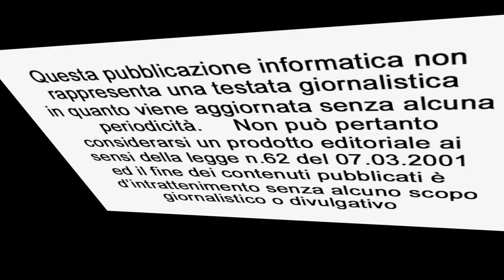Presentazione della terza edizione della Festa del Tartufo Bianco del Castello del Monferrato 2023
La Festa del Tartufo Bianco del Castello del Monferrato torna, con la sua terza edizione, nel fine settimana del 25 e 26 novembre 2023.
La rassegna, organizzata dalla Città di Casale Monferrato in collaborazione con Enoteca Regionale del Monferrato, Associazione Tartufai Valle Ghenza, Confcommercio Casale Monferrato e Gran Monferrato Derthona Gavi, si rinnova con i suoi grandi protagonisti: il buon cibo, il grande vino del territorio, degustazioni di specialità monferrine e di tartufo, ristorazione da passeggio o con posti a sedere, e poi conferenze, arte e intrattenimento.
L’apertura, alle ore 11,00 di sabato 25 novembre consentirà ai visitatori di scoprire gli stand gastronomici e artigianali delle Sale al Secondo Piano e di incontrare i tartufai e i produttori vitivinicoli nella Manica Lunga fino alle ore 19,00.
Nel Torrione del Castello, con medesimo orario, sarà protagonista “L’emozione della cerca del tartufo”: in un allestimento che ricostruisce un bosco sarà possibile ascoltare i racconti dei trifulau, vedere le loro immagini e apprezzare colori, profumi e suoni.
Alle ore 17,00 nella Ex Cappella si terrà l’incontro dedicato all’analisi sensoriale del tartufo: un momento formativo guidato dai giudici di Analisi Sensoriale del Centro Nazionale Studi Tartufo in cui sarà possibile scoprire le caratteristiche organolettiche del tartufo. L’evento prevede degustazioni olfattive, test sensoriali e prove pratiche al costo di 10€ a persona (massimo 30 partecipanti) e con prenotazione obbligatoria al 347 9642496.
L’Enoteca Regionale darà la possibilità di degustare vini e distillati fino alle ore 23,00.
In seguito alla conclusione dell’edizione 2023 del concorso Torchio d’Oro, i visitatori avranno l’opportunità di degustare i vini premiati con la possibilità di acquistare lo speciale calice con la sacca porta bicchiere: l’appuntamento è dalle 11,30 alle 22,00 al Salone Marescalchi.
Buon cibo sarà a disposizione di tutti dalle 11,00 alle 22,00 nel cortile principale con lo street food e le ricette da passeggio, oltre alle ricette con tartufo, che affiancheranno la degustazione dei vini premiati al XXX Torchio d’Oro, dalle 11,30 alle 15,30 e dalle 18,00 alle 22,00 con piatti e specialità del territorio preparati dalla Pro Loco di Casale Monferrato, dalla Pro Loco di Casale Popolo, dal ristorante “La Brasserie e dal Pastificio Zanardi; dalle ore 19,00, inoltre, il Salone Marescalchi si arricchirà dell’accompagnamento musicale del duo “Sunflower”.
Domenica 26 novembre gli stand gastronomici e artigianali delle Sale al Secondo Piano e gli spazi dedicati ai tartufai e ai produttori vitivinicoli nella Manica Lunga apriranno alle 10,00 e saranno visitabili fino fino alle ore 19,00.
Alle ore 10,00 negli spazi dell’Ex Cappella, si terrà la conferenza “Tuber Magnum il tartufo più prezioso e misterioso” durante la quale verranno descritte le più recenti scoperte sul prezioso tartufo e verranno analizzati gli aspetti ancora sconosciuti della sua biologia, ecologia e tecniche di coltivazione. Interverrà per l’occasione la Professoressa Alessandra Zambonelli del Dipartimento di Scienze e Tecnologie Agro-Alimentari dell’Università di Bologna.
Nel Torrione del Castello, dalle ore 10,00 alle ore 19,00 sarà protagonista “L’emozione della cerca del tartufo”: in un allestimento che ricostruisce un bosco sarà possibile ascoltare i racconti dei trifulau, vedere le loro immagini e apprezzare colori, profumi e suoni.
L’Enoteca Regionale darà la possibilità di degustare vini e distillati dalle ore 10,00 fino alle ore 19,00.
La “Dimostrazione di cerca del tartufo” animerà il cortile principale dalle ore 11,00 con prove di cerca con i propri cani, nozioni sulla gestione del cane nella quotidianità e nel corso della cerca a cura di Francesca Giacomazzi (Nasus Artists, Addestratore ENCI).
Alle ore 11,30 nel Salone Marescalchi partirà la degustazione dei vini premiati al XXX Torchio d’Oro con la possibilità di accompagnareli ai piatti e alle specialità del territorio preparati dalla Pro Loco di Casale Monferrato, dalla Pro Loco di Casale Popolo, dal ristorante “La Brasserie e dal Pastificio Zanardi;; i visitatori potranno fruire del servizio fino alle 15,30.